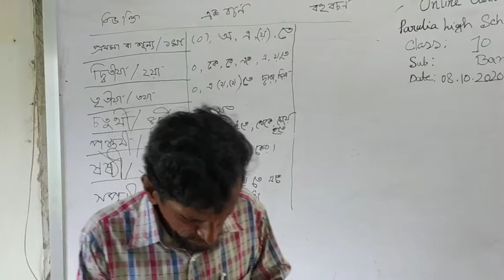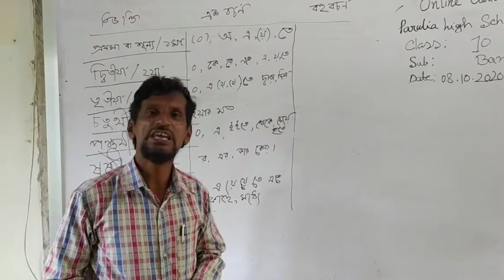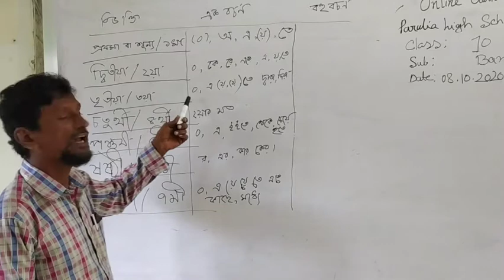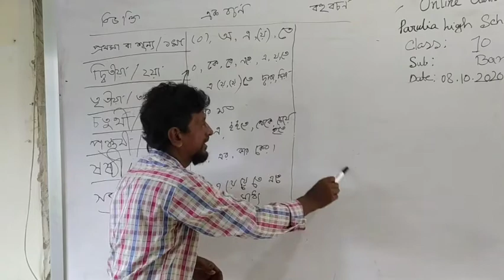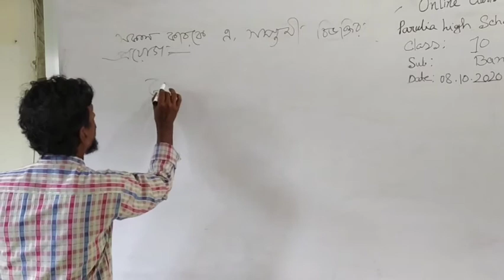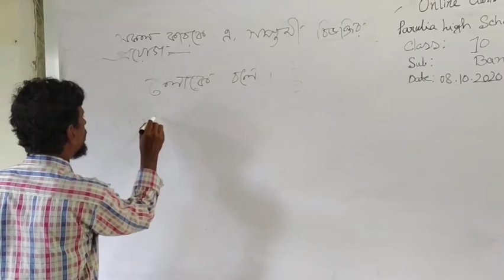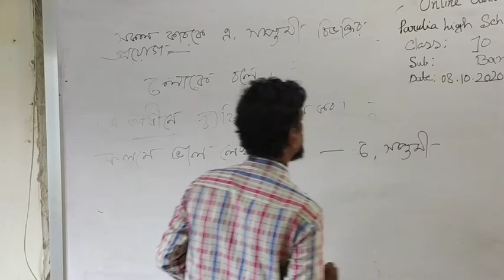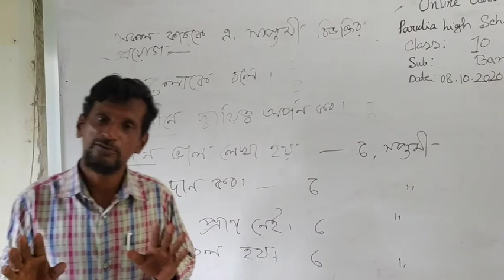বাংলা ২য়, ১০ম শ্রেনি, এস.এ. বারিক স্যার